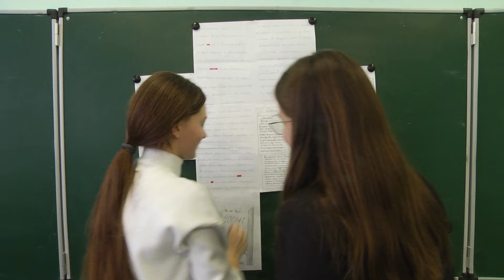Мобильные телефоны под запретом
Под запретом. В Госдуме одобрили законопроект, запрещающий школьникам пользоваться телефонами на уроках. А использовать их можно только в экстренных случаях. Новость эту восприняли все по-разному: кто-то категорически против, другие, наоборот, рады, а третьи - в недоумении. Как отнеслись к нововведению учителя и школьники Мамадыша?